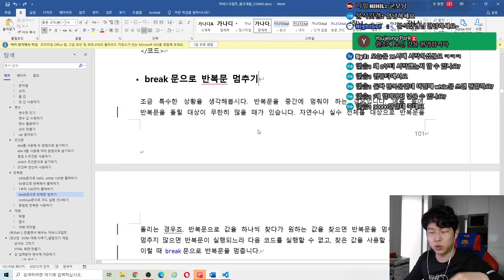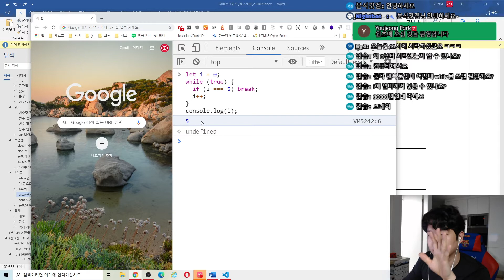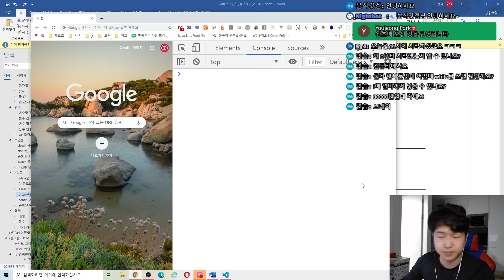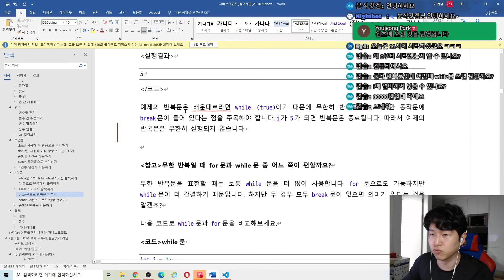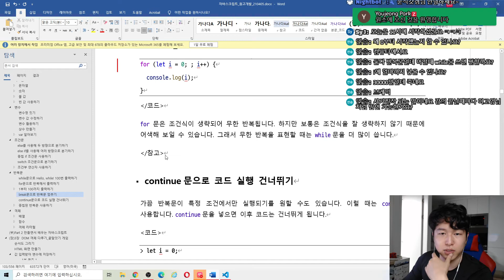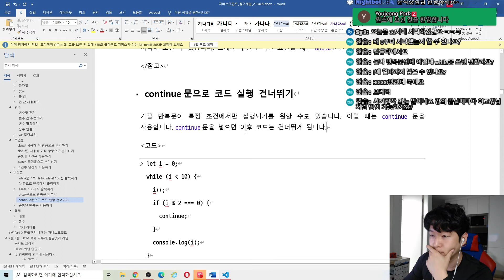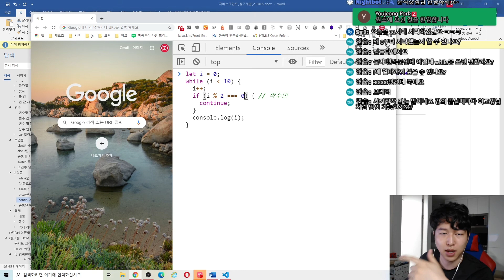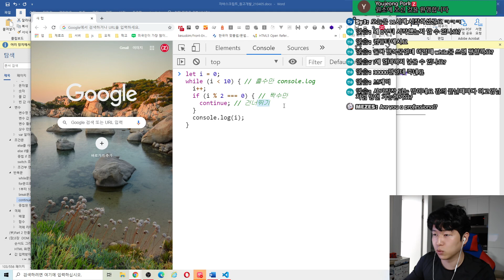자바스크립트 강좌 2-18. break와 continue